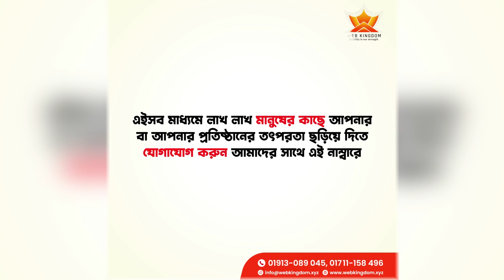মক্কায় কেন ইহুদি সাংবাদিক ? কী করছেন ক্রাউন প্রিন্স ? [ প্রতিদিনের গল্প....]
Our unique platforms are:

Youtube.com/changetvpress